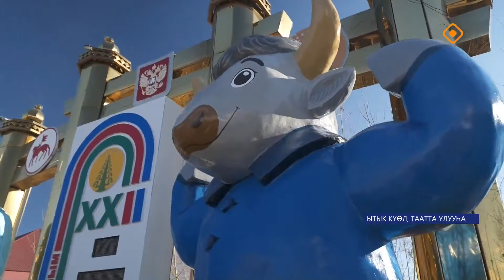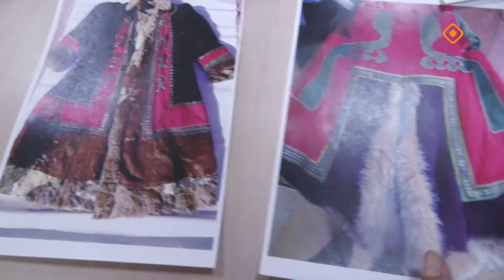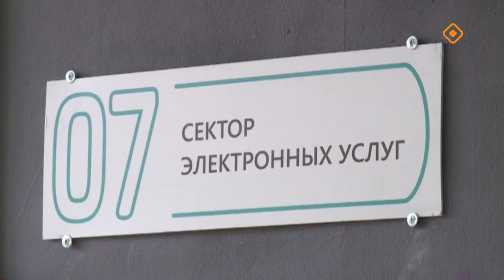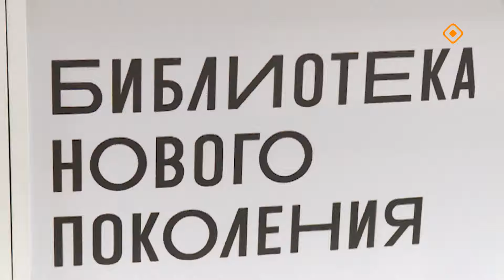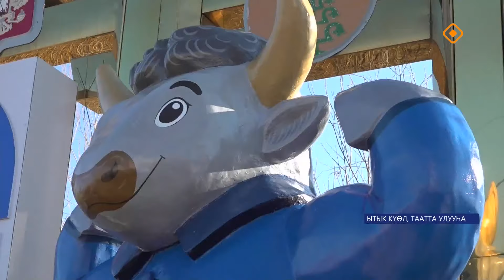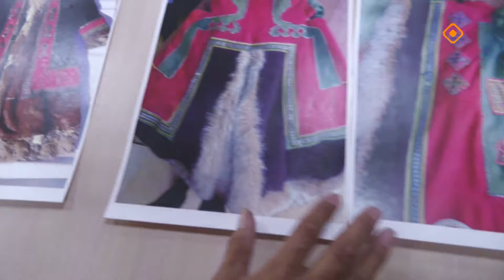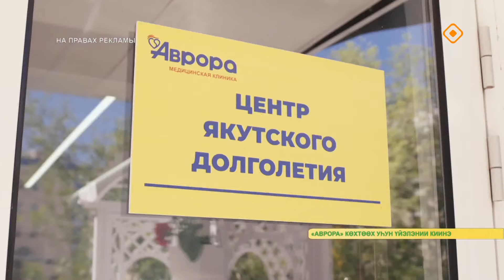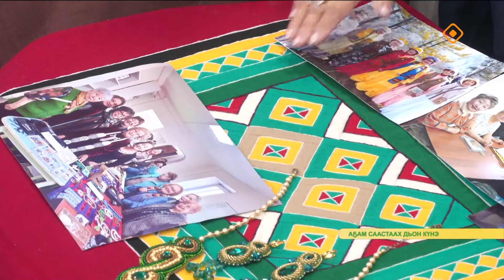«Саҥа күн» (01.10.24)